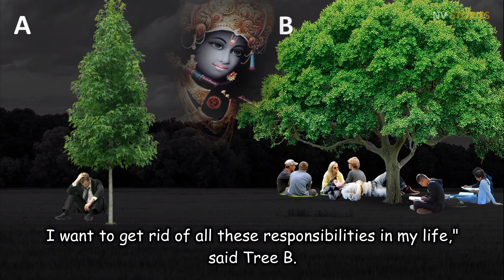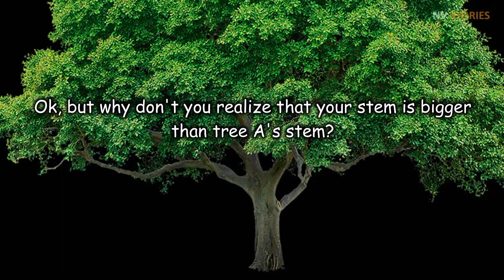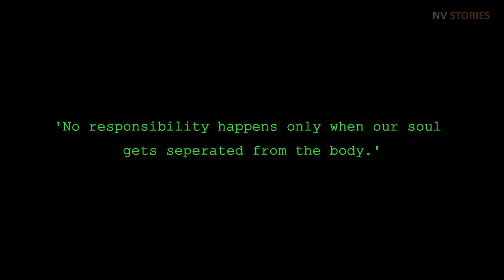Story 58 ✍️| What if we don't have any Responsibility in life?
1) Some people have smaller responsibility, some people have bigger responsibility.
2) What if we don't have any responsibility in life?
1) I own all rights to the story script.

Thanks to
PNG egg
Google
Pixabay
Pexels

Adobe Photoshop
Filmora wondershare
Unknowingly helped people.

Written by
Narasimha vavilala